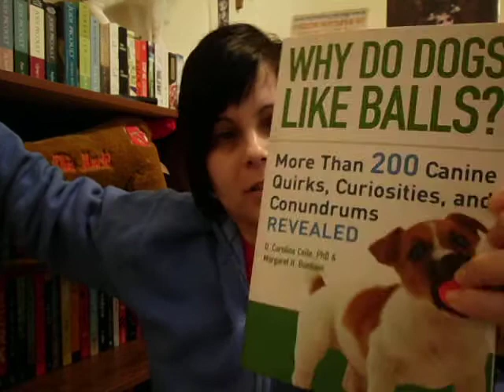(3-Karen) Why do dogs like balls? & Why do cats bury their poop?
Cute, interesting and informational books...